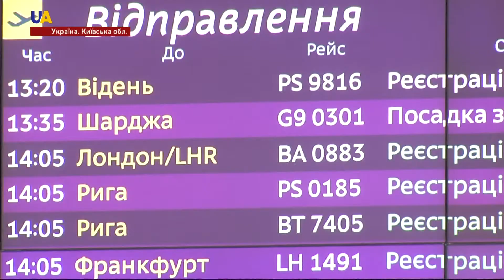Переговори з RYANAIR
Український уряд продовжить переговори з компанією-лоукостером Раянеір. Прем'єр Володимир Гройсман провів спеціальну нараду з керівництвом Мінінфраструктури, Мін'юсту, аеропорту "Бориспіль" і Асоціації "АеропортИ України". Наступний крок - звернення до НАБУ й Антимонопольного комітету. Там оцінять дотримання українського законодавства та умови конкуренції.